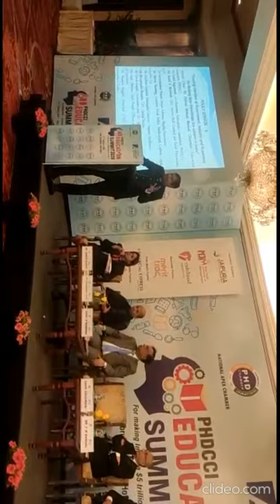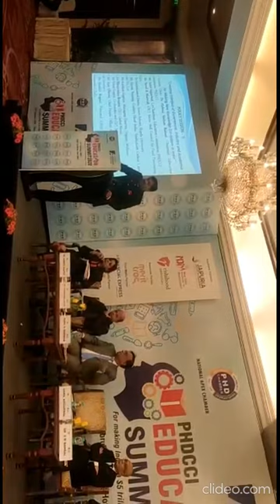Krishan Guptaa, MD Organic Wellness , Sharing his views at PHDCCI Education Summit",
Interesting views and ideas during the POLICY SESSION on “Creating Interface of Government, Industry and Academia for Making New Knowledge Eco-system in India” at PHDCCI Education Summit", yesterday at Taj Hotel New Delhi.
Good learning and great time with fellow panelists
• Mr Sahil Aggarwal, Co-Chairman, Education Committee, PHDCCI
• Mr Sunil K Marwah, CEO, Sector Skill Council for Food Processing
• Mr Ajay Oberoi, DG & Managing Trustee, AICAR Business School
• Dr Suvrokamal Dutta, Senior Adviser, Sharda University
• Mr Devin Narang, Country Head India, Sindicatum Carbon Capital India Pvt. Ltd
• Mr Bhupendra Renjen, CEO, Global Nexus
• Mr Vivek Gupta, Co-founder and CEO, Storecheq
• Mr Ajay Oberoi, Chief People Officer, IDBI, Federal Life Insurance
All the speakers and participants loved the initiatives and business model of Organic Wellness.
Thank you Mr Bansal Chairman, New Delhi Institute of Management and Chairman Education Committee, PHDCCI for the invite and hospitality !!